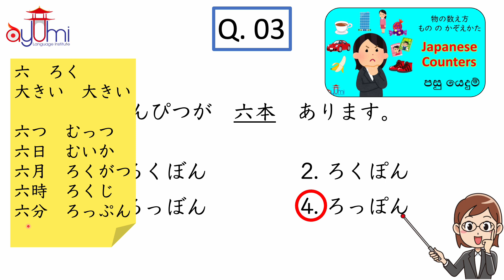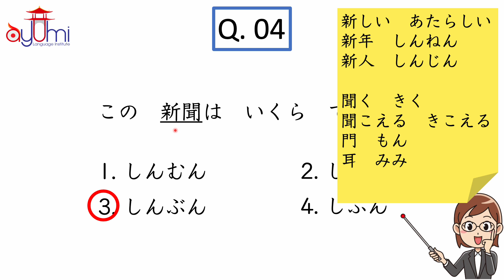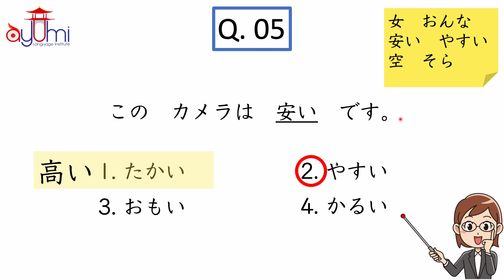【JLPT N5】Practice Test 02 - Vocabulary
Let's practice JLPT N5 question paper for moji goi - Vocabulary